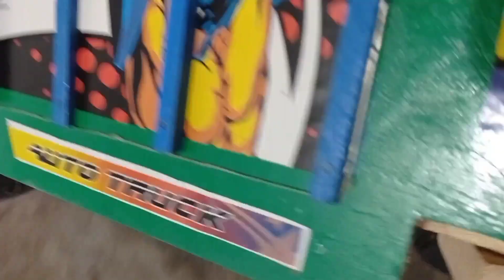Truk oleng, mobil beko, truk molen, truk pasir, compactor, excavator, kereta thomas, damkar